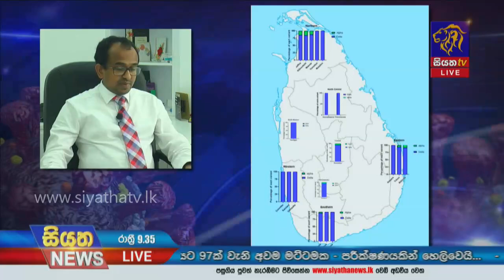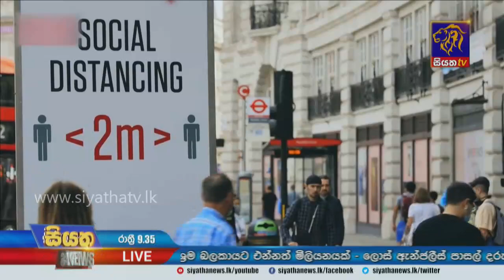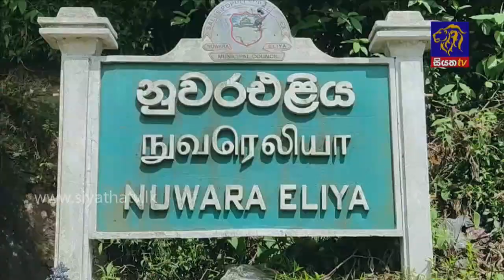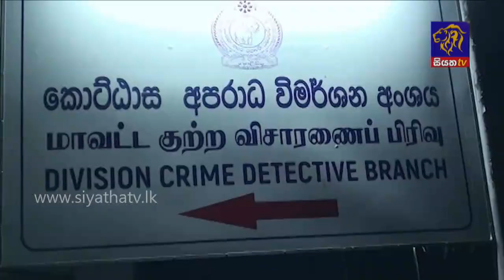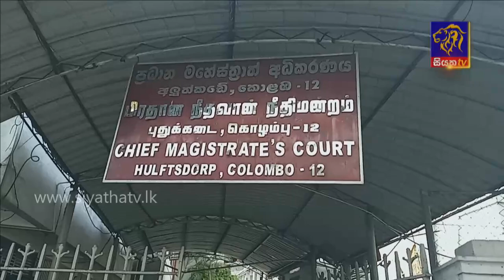Siyatha News | 09.35 PM | 10 - 09 - 2021